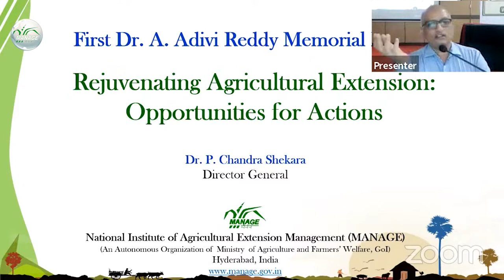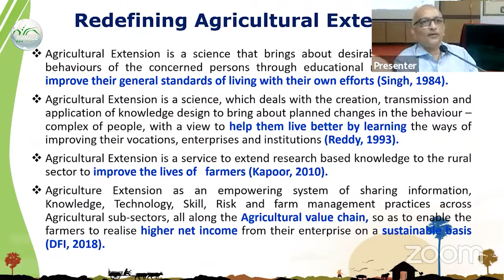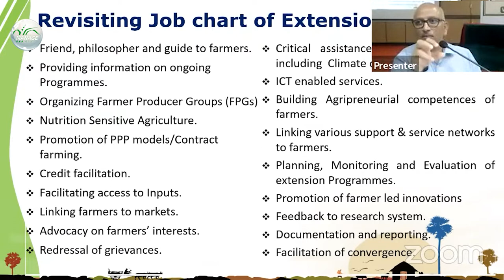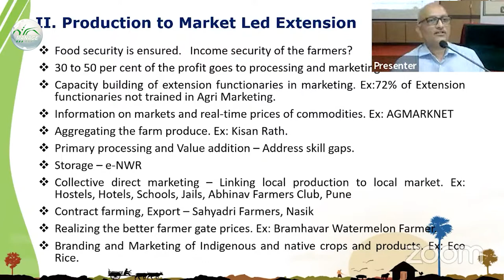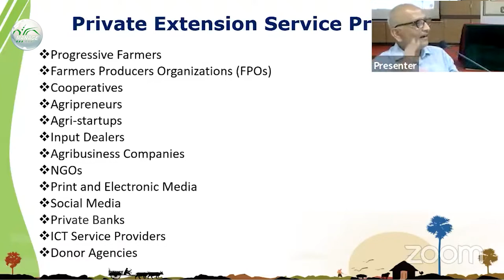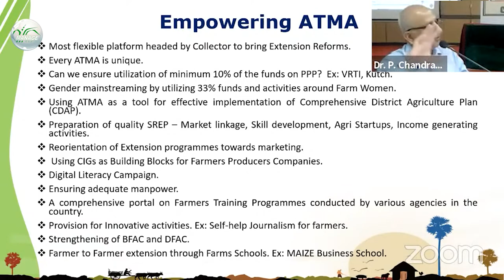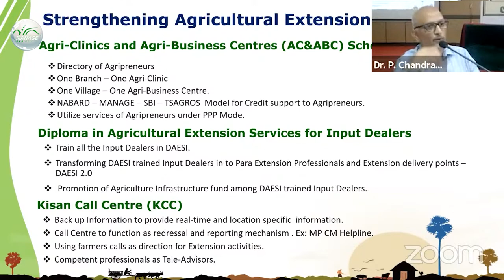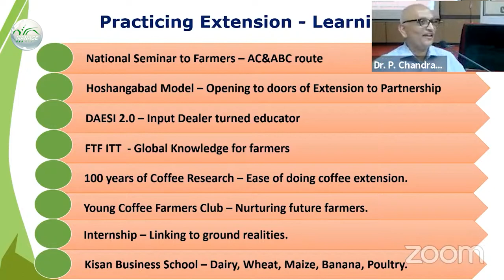Dr. P. Chandra Shekara, DG, MANAGE - Lecture at Dr. A. Adivi Reddy Memorial, ANGRAU, Andhra Pradesh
Dr. A. Adivi Reddy Memorial Lecture
on
Rejuvenating Agricultural Extension:
Opportunities for Actions

by
Dr. P. Chandra Shekara
DG, MANAGE, Hyderabad

Organized by
Acharya N.G. Ranga Agricultural University
Lam- 522 034, Guntur District, Andhra Pradesh